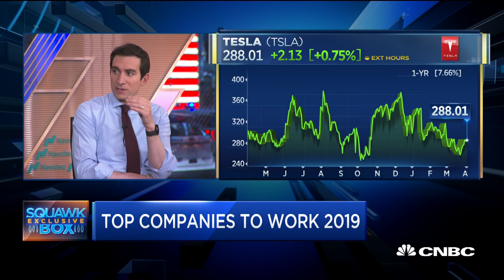Here are the best companies to work for: LinkedIn survey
Dan Roth, LinkedIn editor-in-chief, breaks down LinkedIn's latest survey of the best companies to work for.